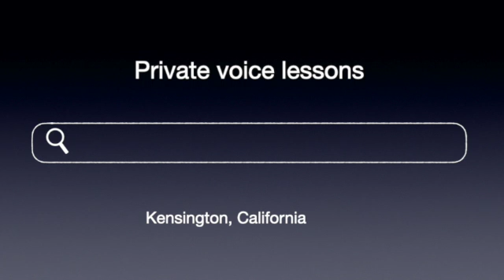Lachen und Weinen